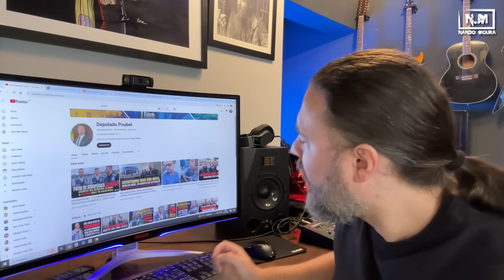Poubel - O NOVO PAÇOCA